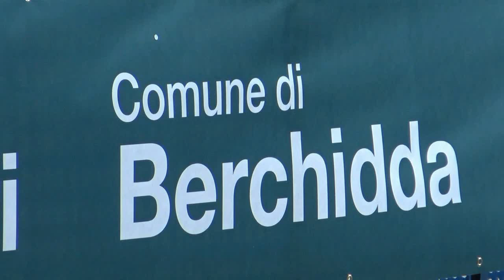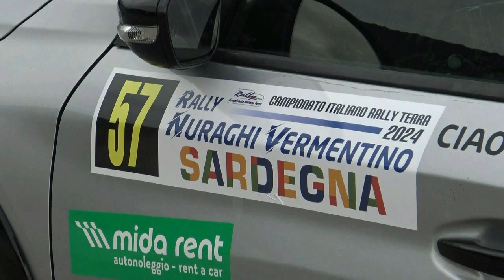PORCU-ROMANO 21° RALLY NURAGHI VERMENTINO 2024 by TOP VIDEO DI ABATE LELLO